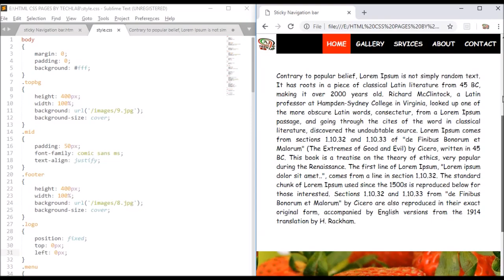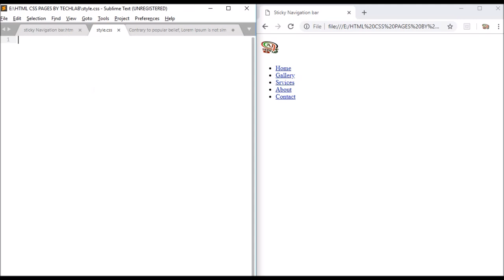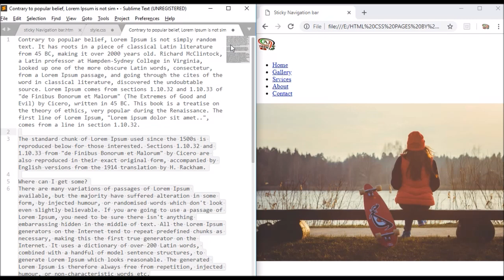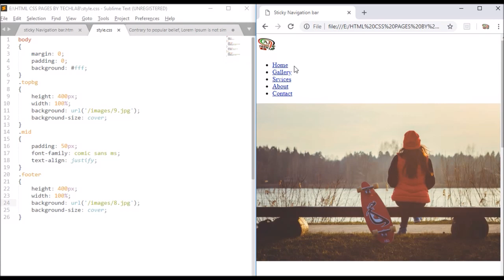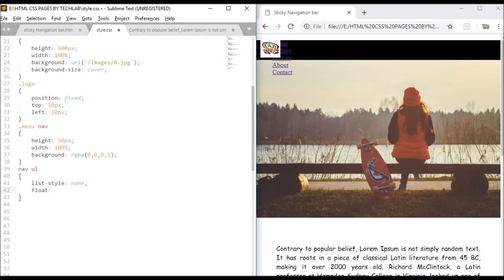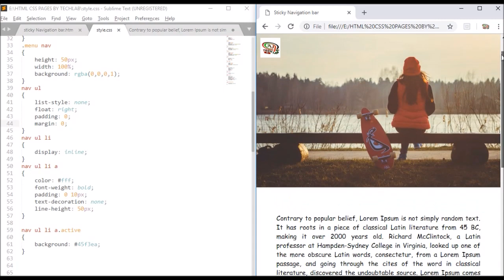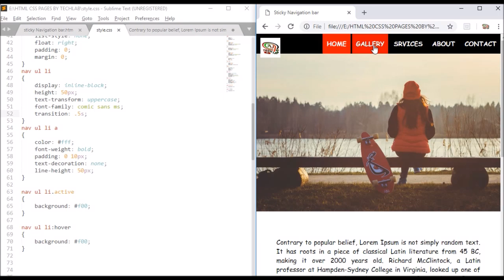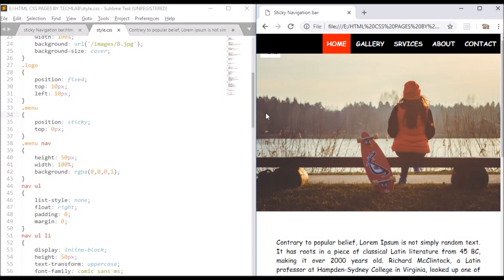sticky menu bar html and css only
hey guys this is new video about menu bar will to make a sticky menu  bar in your website.
If you need Any other types of menu bar comment us
ill provide in easier way.